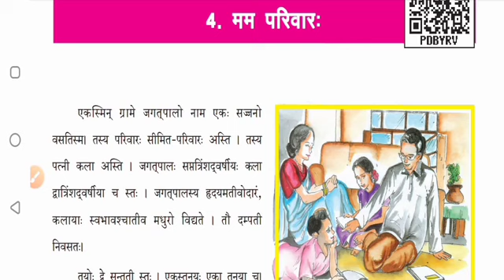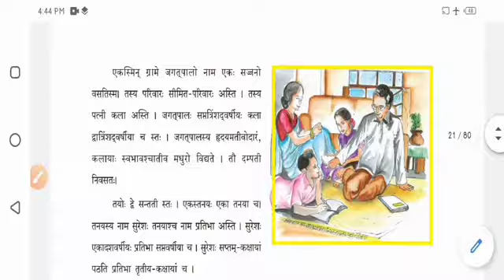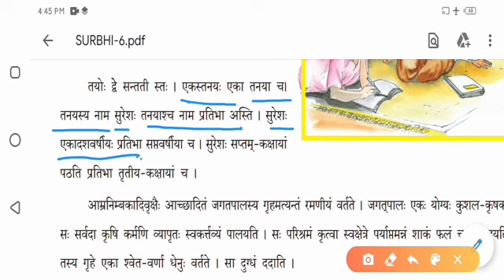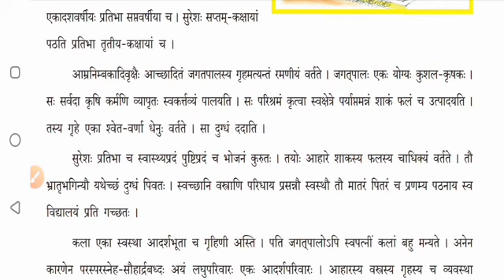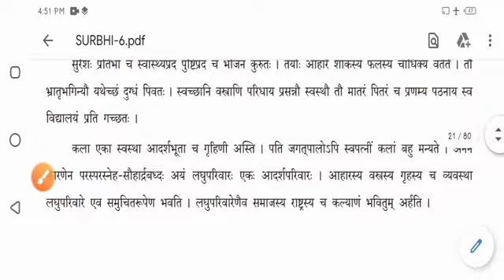Class 6th Sanskrit chapter 4 मम परिवार: संस्कृत(सुरभि) कक्षा 6 चतुर्थ: पाठ:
Chouth Kumar